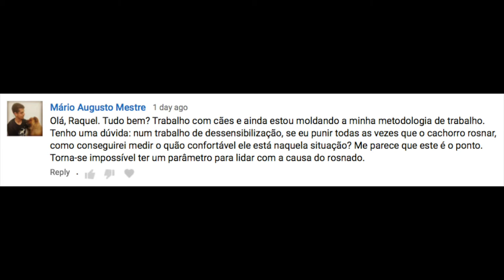Como saber quando corrigir rosnados? Qual parâmetro usar?